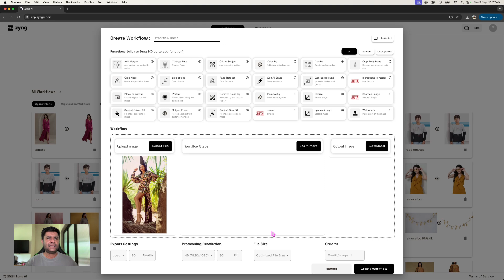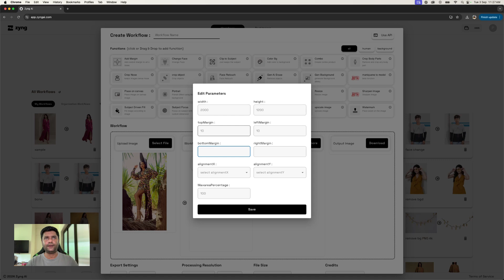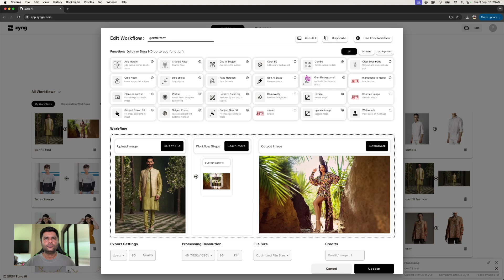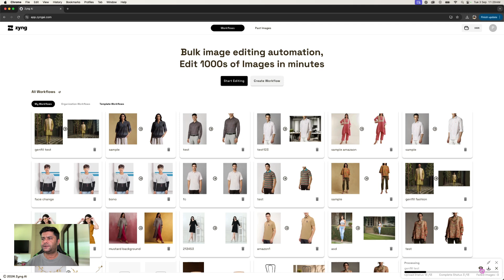Resizing images in bulk using Generative fill (AI) ZYNG, image resizing using AI, bulk photoshop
Unlock the Power of Bulk Generative Fill with ZYNG AI!

Resizing images one by one is a thing of the past. If you’ve ever found yourself endlessly tweaking aspect ratios, trying to make each image fit perfectly, you know how time-consuming and frustrating it can be. But what if you could resize hundreds of images at once, with flawless, professional results?

With ZYNG AI’s bulk generative fill feature, you can do just that! This powerful tool revolutionizes the way you approach image resizing and aspect ratio adjustments. Instead of manually editing each photo, ZYNG AI leverages cutting-edge artificial intelligence to intelligently fill in the necessary areas of your images, ensuring they look perfect across different formats and platforms.

Here’s how it works:

 1. Automate the Tedious Work: ZYNG AI automatically adjusts aspect ratios for all your images in bulk. No more repetitive resizing—let the AI handle it, filling in the gaps with generative technology that keeps your visuals seamless and professional.
 2. Consistent and Stunning Results: Whether you’re working on a large e-commerce catalog, preparing for a fashion campaign, or managing a portfolio, ZYNG AI ensures that all your images maintain a consistent look and feel. The AI analyzes each image to fill in areas with contextually relevant content, preserving the quality and aesthetic.
 3. Save Time and Boost Efficiency: Instead of spending hours resizing each image, ZYNG AI lets you process hundreds—or even thousands—of images at once. This means you can focus on what you do best: creating and curating beautiful content.
 4. Perfect for Every Platform: Need your images resized for social media, e-commerce platforms, or marketing campaigns? ZYNG AI’s bulk generative fill feature ensures your images are ready for any platform without compromising on quality.
 5. User-Friendly Interface: Don’t worry about complicated setups or steep learning curves. ZYNG AI’s intuitive design makes bulk resizing simple and accessible, even if you’re new to AI tools.
 6. Powerful AI Models: ZYNG AI uses state-of-the-art generative AI models that are constantly learning and improving, so your results only get better with time.

Imagine the hours of work you’ll save and the consistency you’ll gain by letting ZYNG AI do the heavy lifting for you. Whether you’re a fashion photographer, a marketing manager, or an e-commerce entrepreneur, this tool is a game-changer.

Ready to experience the future of image editing? Visit ZYNGAI.com today and discover how bulk generative fill can transform your workflow. Say goodbye to tedious manual resizing and hello to effortless, AI-driven perfection!